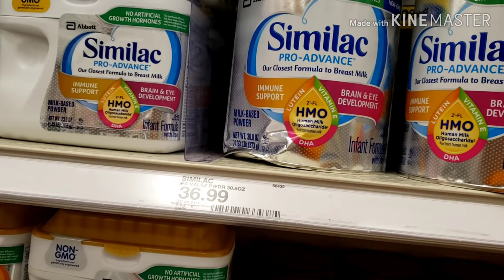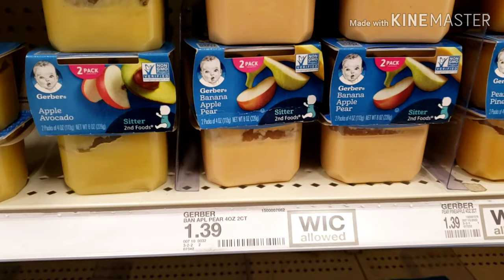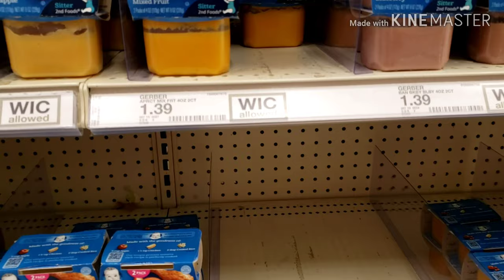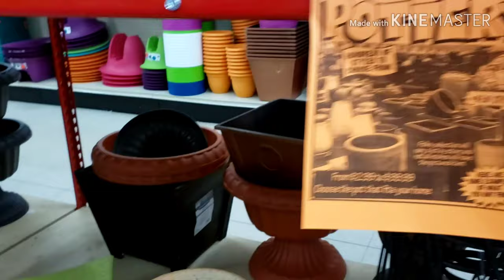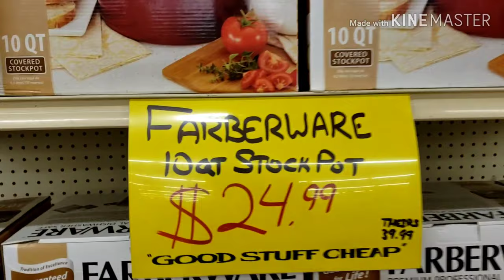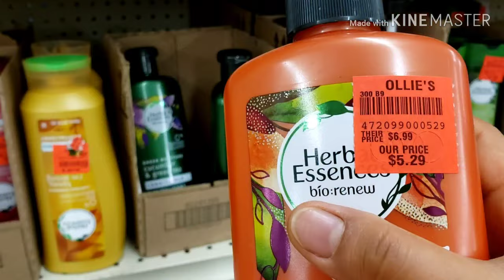HOW TO AVAIL FREE FORMULA AND COUPON FOR BABIES||The Riedel Vlog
Another great way to get free baby formula is going straight to the source. After you sign up on a company's website, coupons, samples, and other offers will usually come right to your mailbox or email.